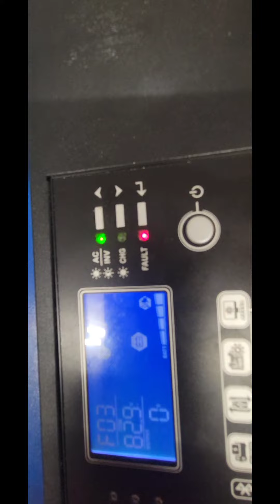Mppsolar Support Video Error F03 Hi Voltage